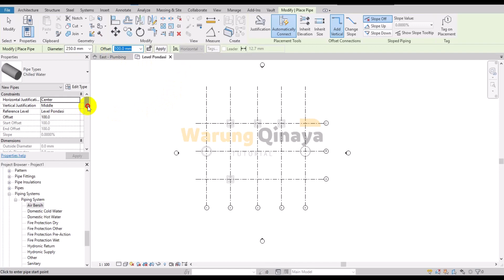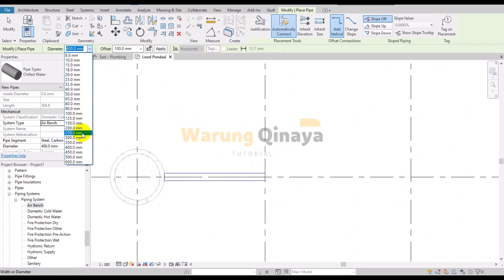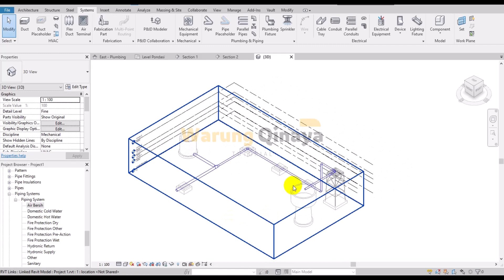Revit MEP | Sistem Pemipaan Menggunakan Revit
Assalamualaikum
Pemodelan sistem pemipaan atau piping memiliki beberapa kemiripan dengan ducting, antara lain membutuhkan jalur lintasan, fitting, persimpangan, serta komponen pendukung seperti aksesories dan komponen lainnya. Piping yang merupakan bagian dari Mechanical System perlu diatur settingnya melalui Mechanical Settings.